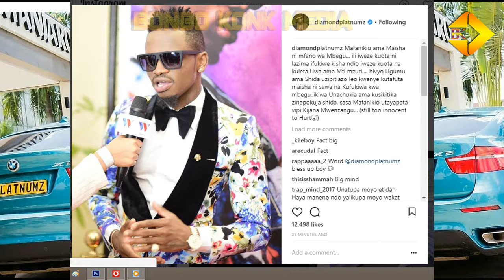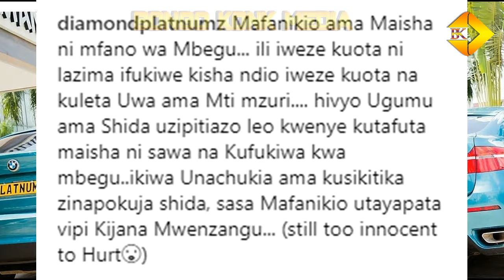DIAMOND AFUNGUKA MAZITO KWA VIJANA JUU YA MAFANIKIO